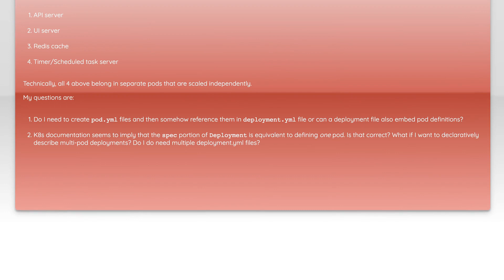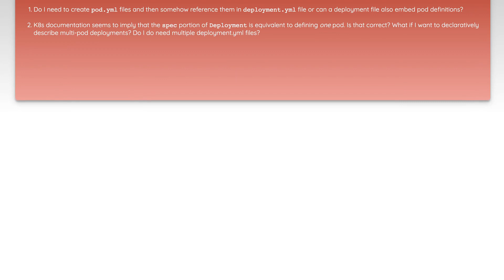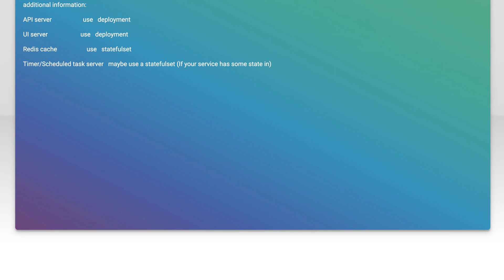How to configure a Kubernetes Multi-Pod Deployment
deployment: How to configure a Kubernetes Multi-Pod Deployment

Related to: deployment, kubernetes, containers, google-kubernetes-engine